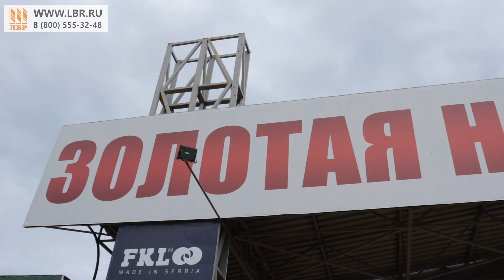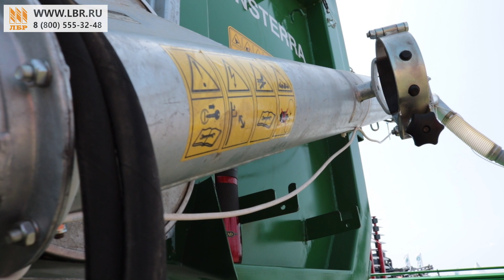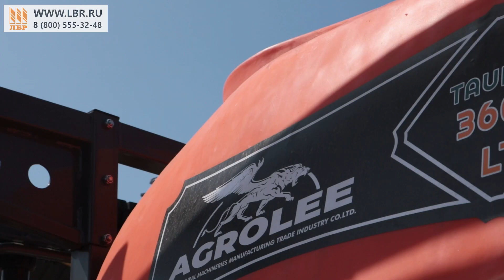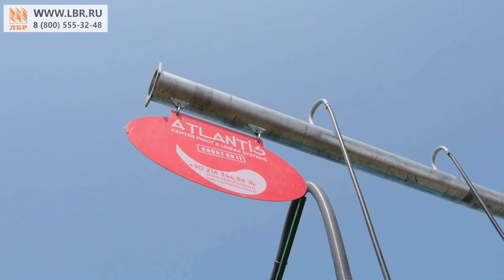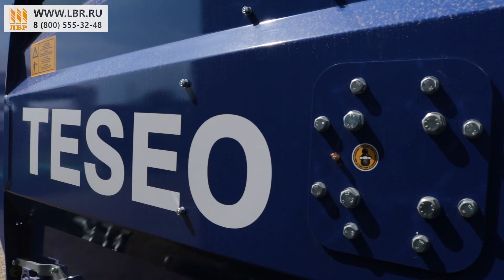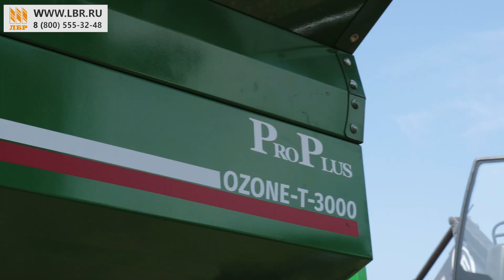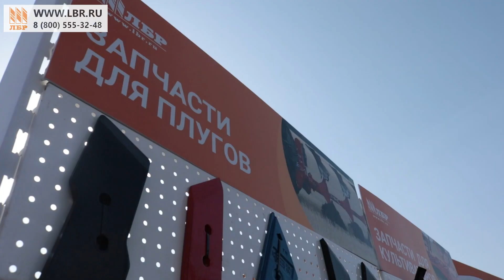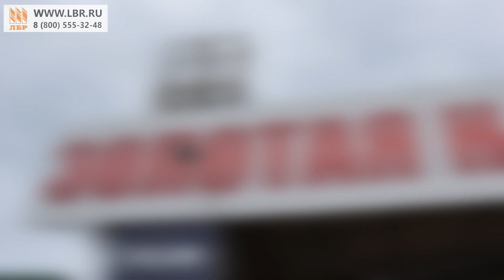Золотая Нива 2023. Что нового показали на выставке?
⚡️ Компания ЛБР – крупнейший игрок на рынке сельхозтехники РФ. Сеть включает 24 филиала на территории России и Казахстана.

ЛБР – это:

👉🏻  550 профессионалов своего дела;
👉🏻  партнерство с ведущими мировыми производителями (Россия, страны ЕС, Турция, Китай и др.);
👉🏻  порядка 60 тысяч запчастей и расходников всегда в наличии.

⚙️ На выставке сельхозтехники "Золотой Ниве 2023" мы представили более 45 единиц техники:

✔️ комбинированный предпосевной культиватор KOMPAKTO-8000 и другие актуальные модели.

💦 ЛБР также продемонстрировала центральную башню круговой системы полива Atlantis.

🔥 Эксперты компании проконсультируют и ответят на все интересующие вопросы по поводу эксплуатации, покупки и технических характеристик всей сельскохозяйственной техники представленной на выставке.

📍Стенд: 5/2

🌍ЛБР - 23 филиала по всей России.